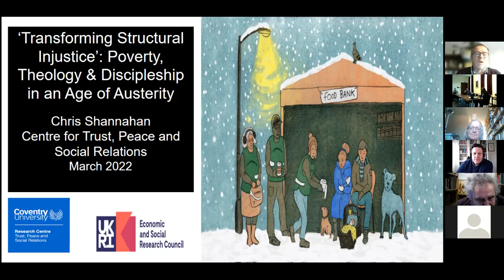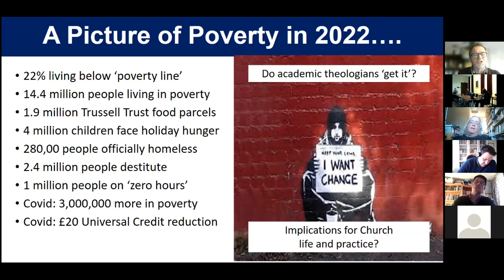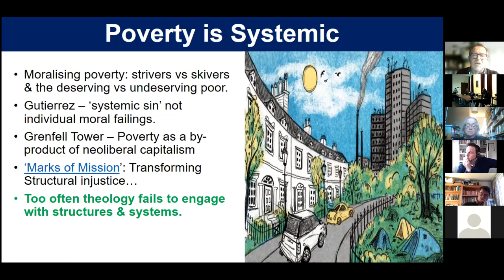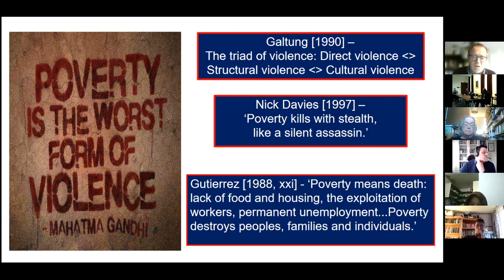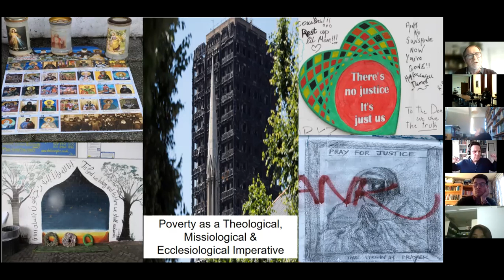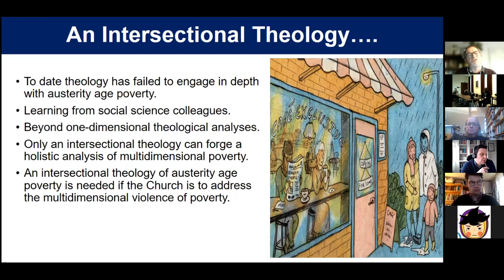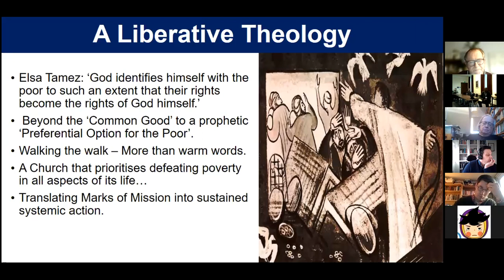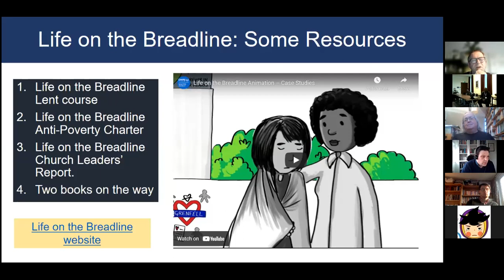8th OCRC Seminar series of Trinity 2022. The speaker was Dr Chris Shannahan.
Dr Chris Shannahan speaks about his work on the 'Life on the Breadline' research project that explored the pernicious nature of systemic poverty in Britain, since the austerity policies were created by the Conservative-Liberal Democrats coalition government of 2010.